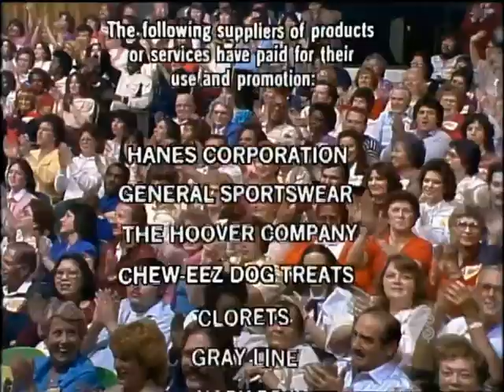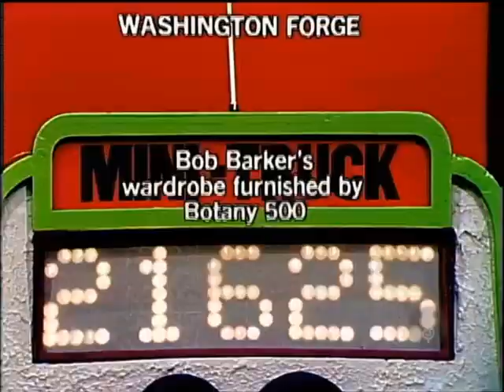The Price is Right - March 28, 1983 DSW (HQ)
First DSW with the purple & orange asterisk showcase podiums and the new turntable look.